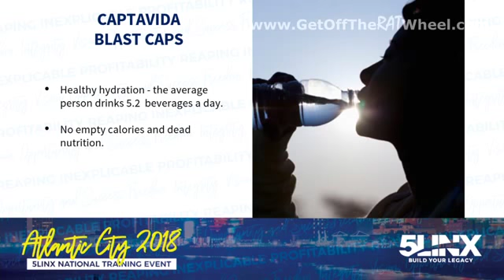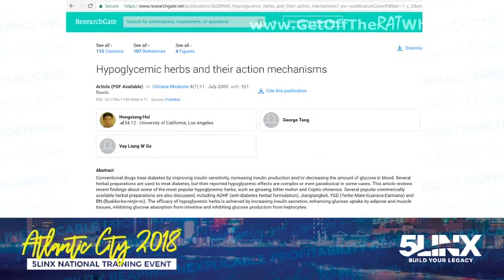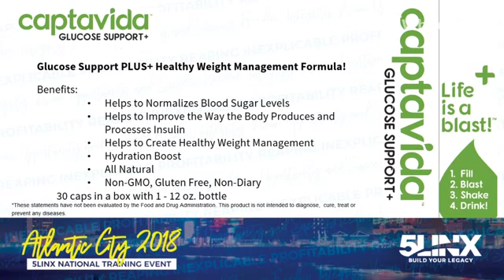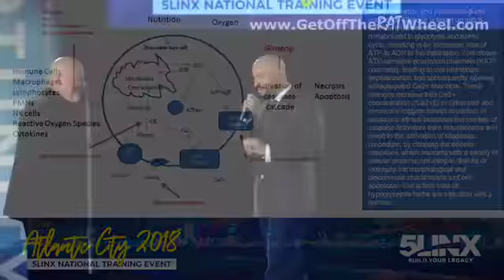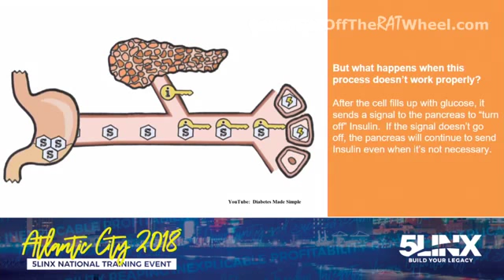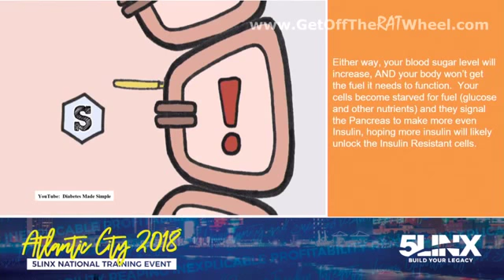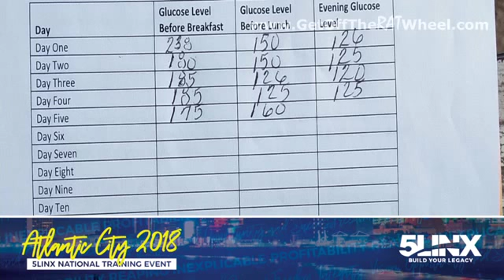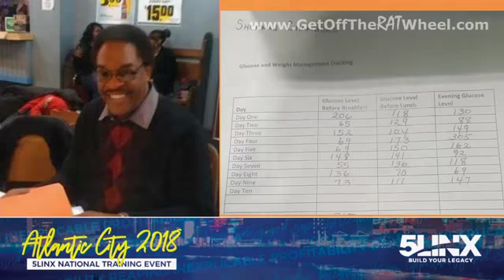CaptaVida The Best Solution For Glucose Control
Captavida is one of the best products 5linx has produced to effectively regulate and positively control blood glucose levels, lose weight, and control type 2 diabetes with all natural ingredients formulated by world renounced scientist Yon!

Great opportunity to help people live healthier and make some serious money all together.

Francis Fongang
Stay in touch by texting: Fongang to 55255